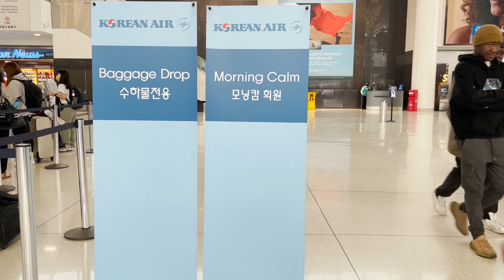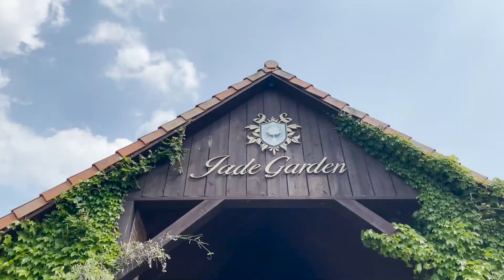BV 34 I 뉴욕직장인의 한국휴가 1탄 (Korea Vacation PT.1)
안녕하세요 두서없는 한국휴가 첫번째 이야기 입니다.